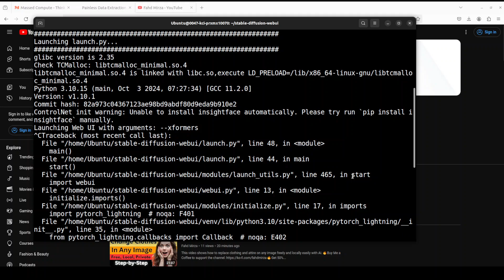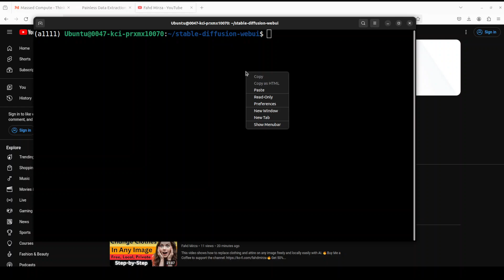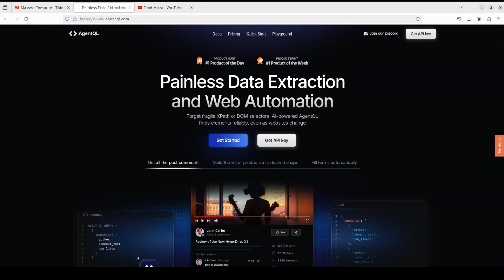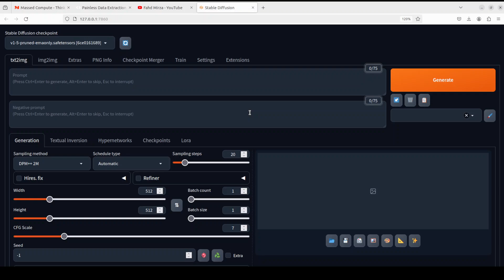SOLVED - ControlNet init warning - Unable to install insightface automatically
This video fixes the error while swapping the face in comfyui or automatic1111 where it says:

ModuleNotFoundError: No module named 'insightface'
ControlNet init warning: Unable to install insightface automatically. Please try run `pip install insightface` manually.